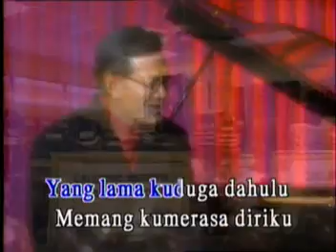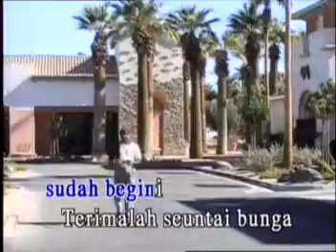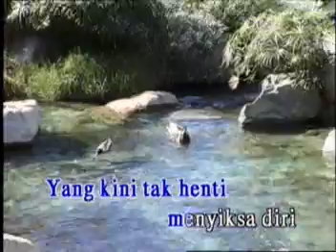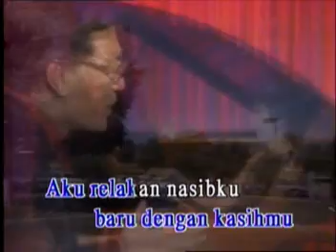SEUNTAI BUNGA TANDA CINTA/BROERY MARANTIKA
CIPT.:A.RIYANTO
PRODUKSI:P.T.REMACO